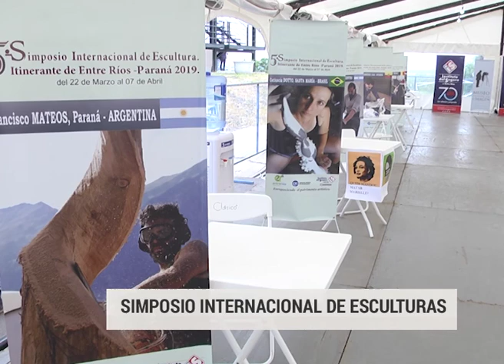SIMPOSIO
SIMPOSIO INTERNACIONAL DE ESCULTURAS
DESDE ESTA TARDE Y HASTA EL 7 DE ABRIL, EL PÚBLICO  PODRÁ VER CÓMO SE ESCULPEN LAS OBRAS REALIZADAS POR ARTISTAS DE RENOMBRE INTERNACIONAL, LA ACTIVIDAD ITINERANTE SE HA DESARROLLADO EN OTRAS LOCALIDADES DE LA PROVINCIA, EL EVENTO SE REALIZARA EN EL CPC DE LA CAPITAL ENTRERRIANA